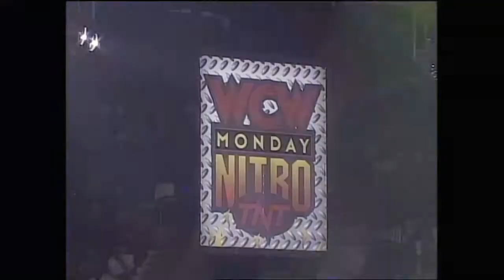FULL MATCH - Chris Benoit vs Eddie Guerrero WCW 1996